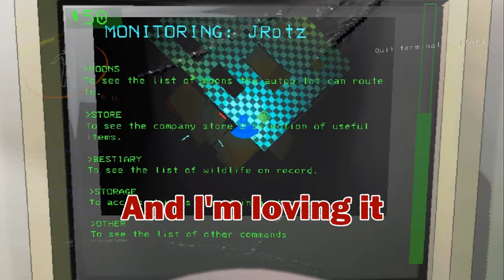Lethal Company is Terrifying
I think it's gonna be a very long time until I make sounds like that again.